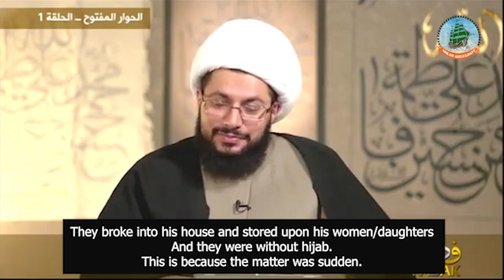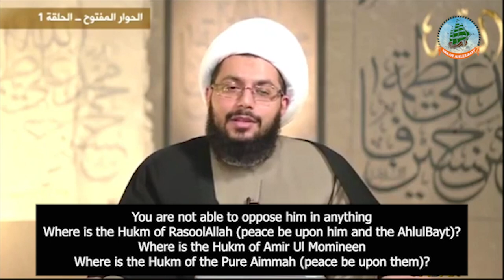Oppression of Iran on Ayatollah Sayed Sadiq Rohani | Sheikh Yasser Al Habib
Ayatullah Sayed Sadiq Rohani is one of the respected jurists who resides in Iran. In this video we learn how he is also a victim of the oppression of the Iranian regime , a regime which claims to defend the Shia.